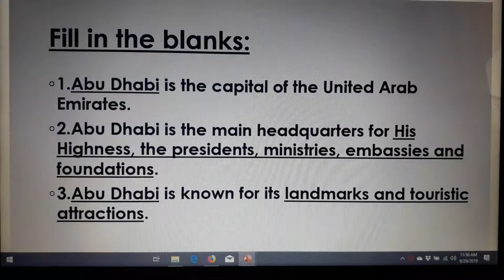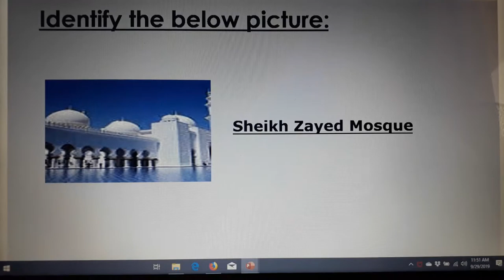Grade 2,Chapter 2: The Capital of the Union (Abu Dhabi)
GRADE 2: UAE SOCIAL STUDIES, LEARN WITH MOMS AND KIDS.